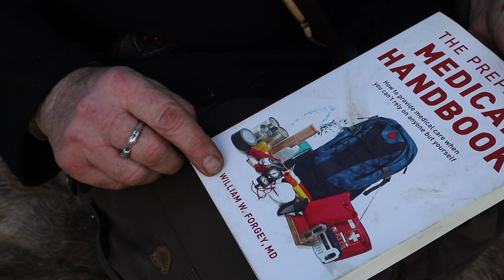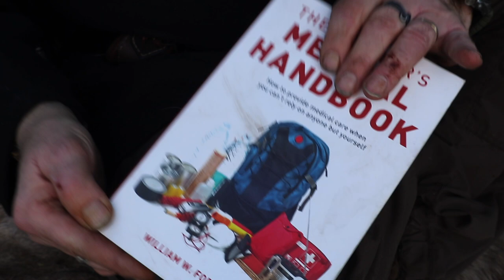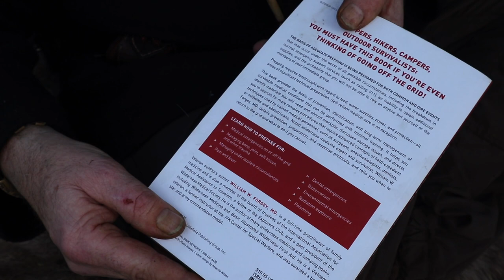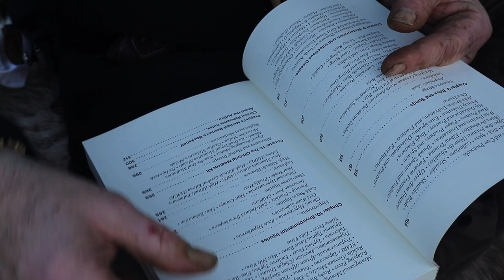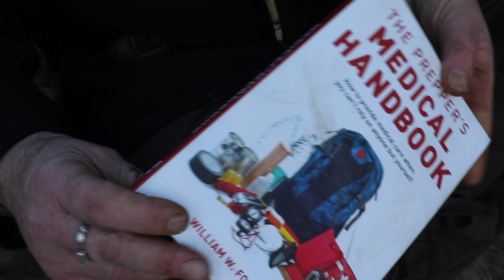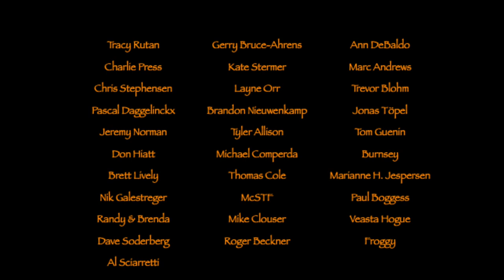My Viking Cauldron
Hike to Hammer Hills, where I made a little lunch, and made my coffee in my new Viking Cauldron. Making a review of a book called: The Preppers Medical Handbook.